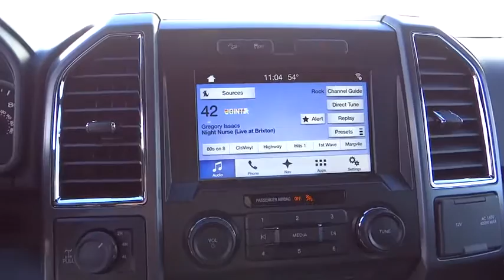2016 Ford F-150 Carson City, Reno, Northern Nevada, Susanville, Sacramento, CA 31740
2016 Ford F-150